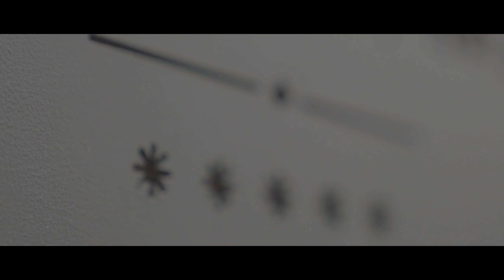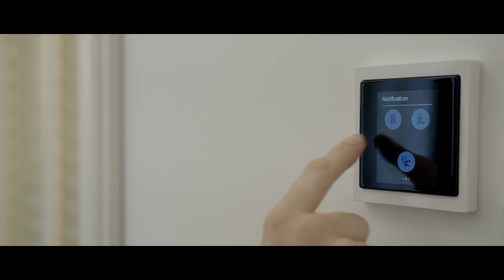EcoStruxure™ proporciona eficiencia energética al hotel Glòria de Sant Jaume | Schneider Electric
El nuevo hotel Glòria de Sant Jaume, ubicado en el centro histórico de Palma de Mallorca, ofrece a sus huéspedes la mejor experiencia y confort con la implementación de nuevas tecnologías que potencian, a su vez, la eficiencia energética del edificio.